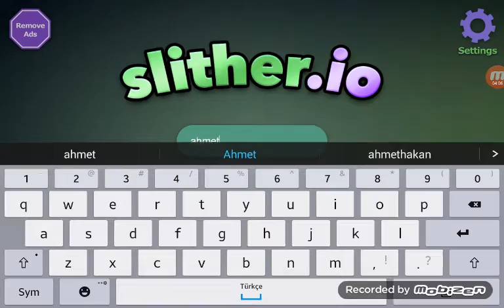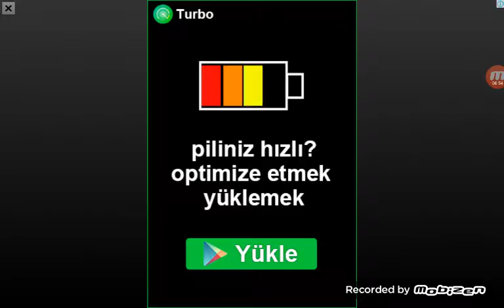Slither io bölüm 2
Bu videoya toplam 300 like bekliyorum kendinize iyi bakın hoşçakalın